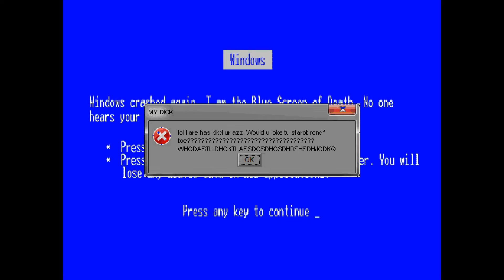M.U.G.E.N My Youtube Rocks and Daniel VS DeeBeeKaw and Old Daniel